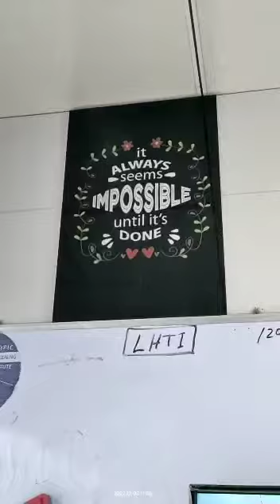laparoscopic hands on training for suturing Dr.Haider ALRamahi LHTI